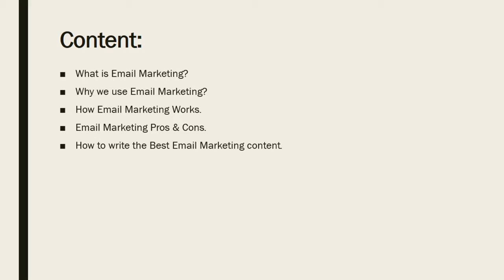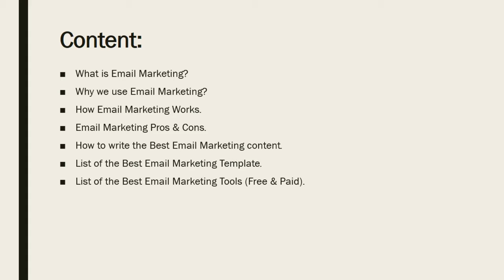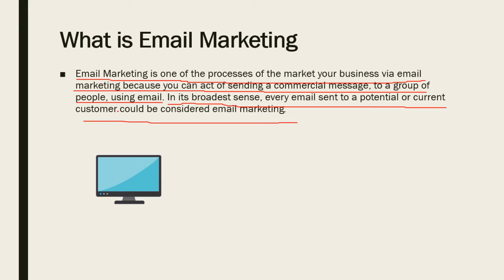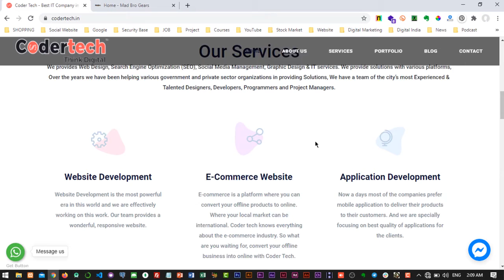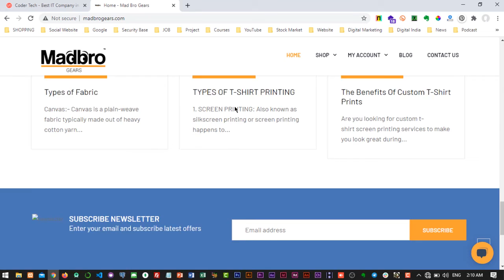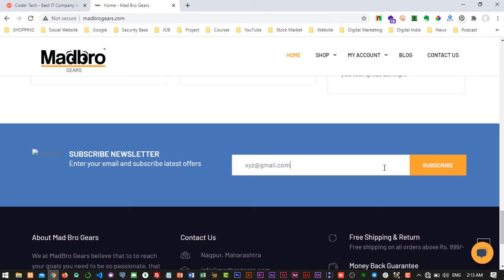Part-1 || What is Email Marketing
In this video, you learn about What is Email Marketing.